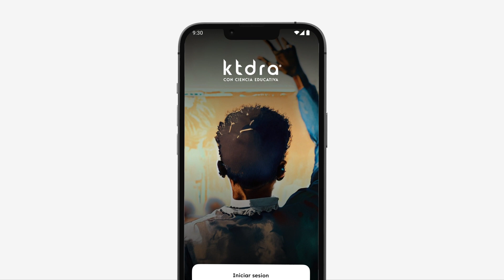ktdra App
¡Excelentes noticias!

Ya está disponible nuestra📱aplicación móvil Ktdra.